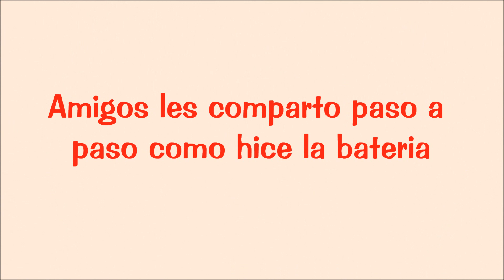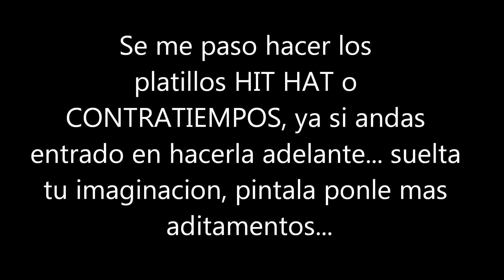MINI BATERIA - INSTRUMENTOS MUSICALES PARA LA MAQUETA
Amigos les comparto esta mini-bateria, un instrumento musical que se nos habia quedado.